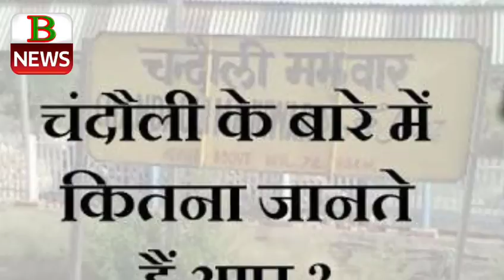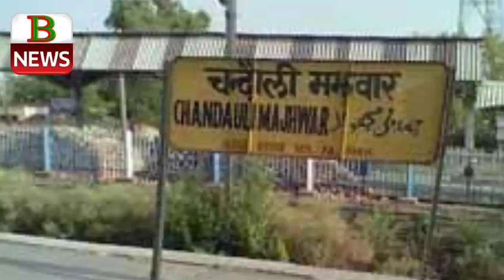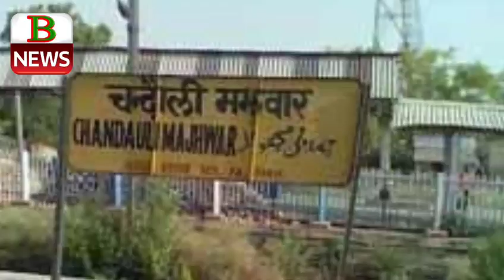चंदौली का इतिहास chandauli ka etihas chandauli news